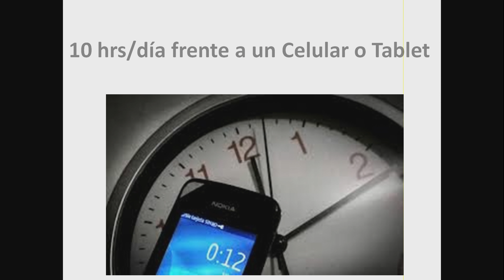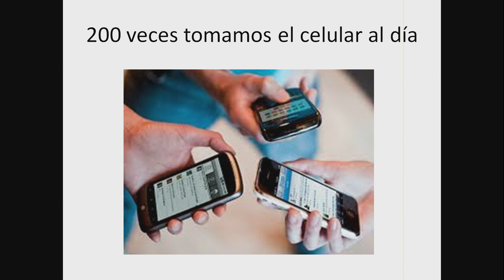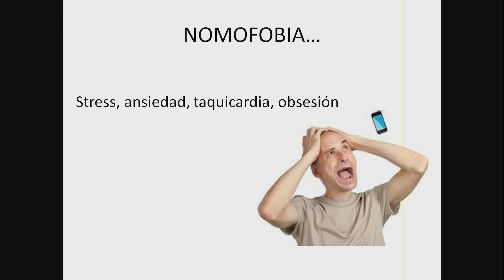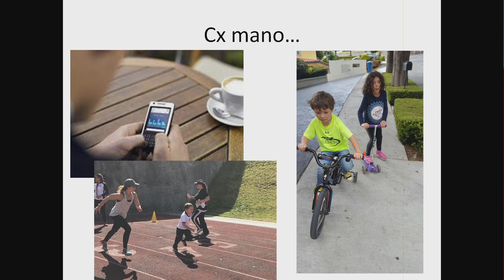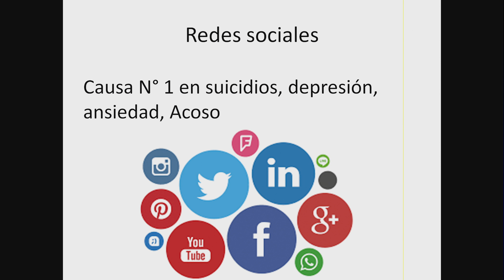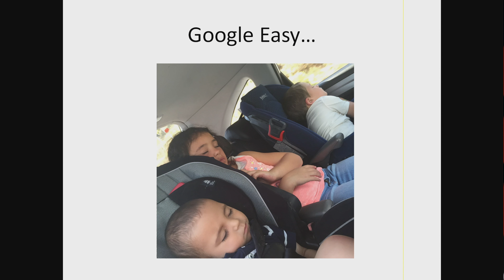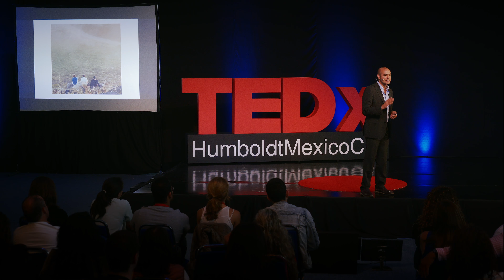Tecnología vs humanidad - Technology vs humanity | Javier Casillas | TEDxHumboldtMexicoCity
Exalumno de la generación 2000 del Colegio Alemán en la Ciudad de México, Ingeniero Biomédico por la Universidad Iberoamericana y Maestría en Administración de Negocios por la EADA Business School Barcelona. Trabaja en el área de implantes para ortopedia, traumatología y biomateriales. Fundó la asociación civil Un Aliento por México, fundación que apoya a niños con escoliosis compleja. Es profesor en el área de Ingeniería y Coordinador del área de Diplomados de la Universidad Iberoamericana y tiene un fuerte interés en entender y explicar los retos de la  “Tecnología vs Humanidad”
 Draduado del Colegio Alemán Campus Norte, generación 2000, ingeniero biomédico por la Universidad Iberoamericana y MBA por la EADA Business School Barcelona.
13 años de experiencia en el área de implantes para ortopedia, traumatología, biomateriales, así como cuidado de heridas. Actualmente es director de la empresa METODOS RAPIDOS S.A.C.V., la cual es una distribuidora en el ramo.
Fundador y presidente de la fundación UN ALIENTO POR MEXICO AC, la cual se dedica a apoyar a niños con escoliosis compleja, dando apoyo económico para la cirugía y crea una red de pacientes y familiares los cuales son parte de la fundación poco a poco.
Es enólogo por la universidad de DAVIS California y Sommelier por la Universidad Iberoamericana siendo hoy coordinador del área de diplomados por la Universidad.
Especialista en vinos mexicanos.
Profesor por parte de la Universidad Iberoamericana en el área de ingeniería y en el de diplomados.